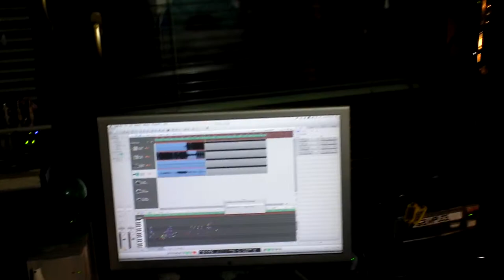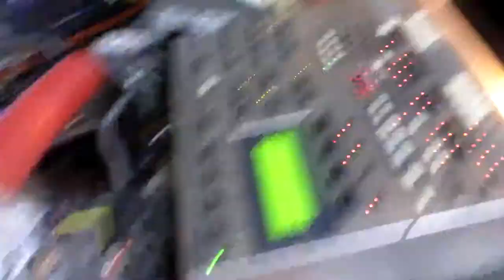07-08-2013 - возвращение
Москва, 2013

в студии у Мутадиса Мутантисовича

первая наша творческая встреча с Николаем, Денисом и  Лёшей...

Коля (Мутандис Мутантисович) - саундпродюссирование, коробочки всяки электрические...
Денис Савостьянов - клавиши...
Алексей Грибной - ксилофон...
стихи мной прочитались спонтанно - по случаю - что само полезло сквозь меня, то и слышится)

я руны, подчинённые словам,
нарушившим Отеческое Слово -
я вам клянусь, что возвращаюсь к вам -
вся ваша ненависть, вся ваша злоба